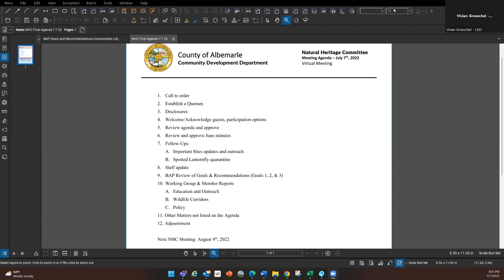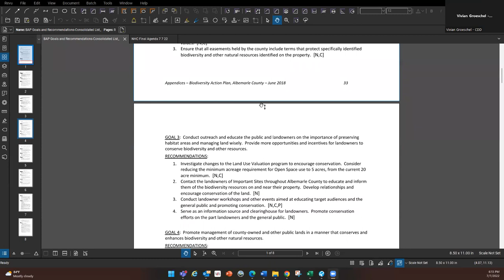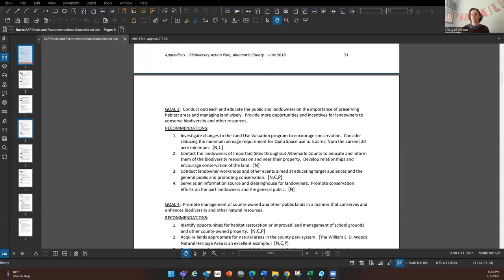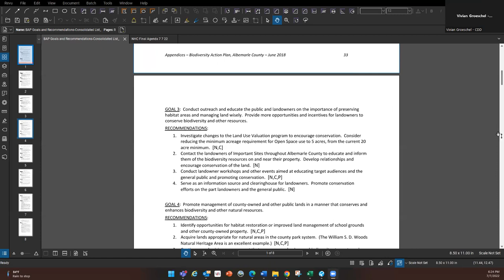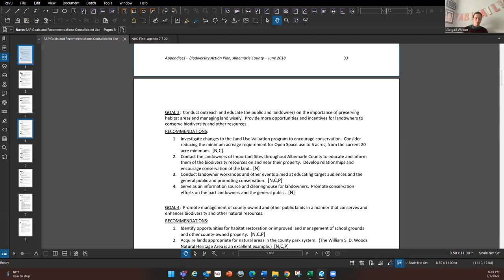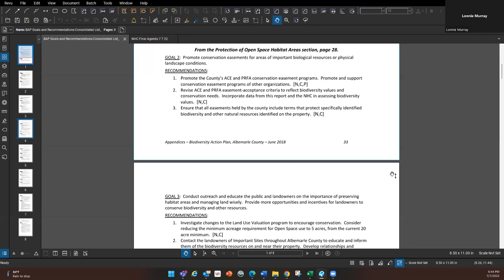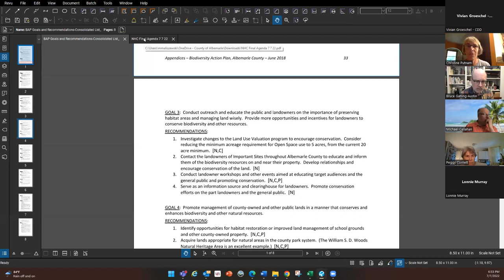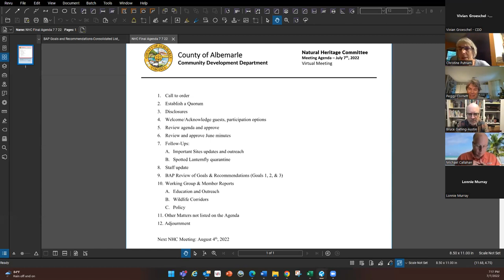Natural Heritage Committee Meeting 07/07/2022